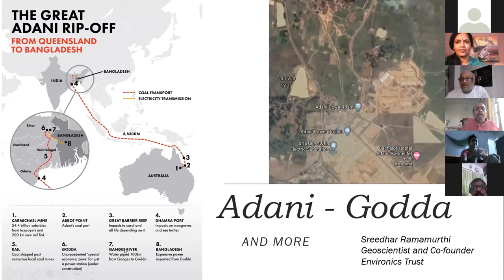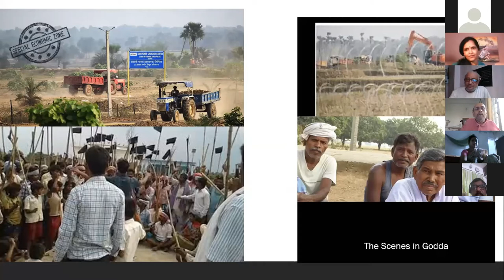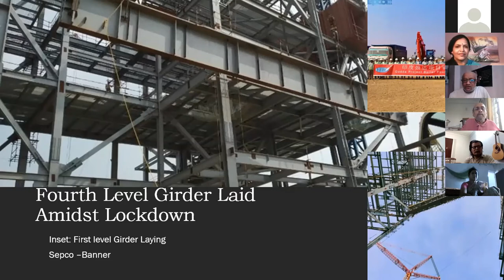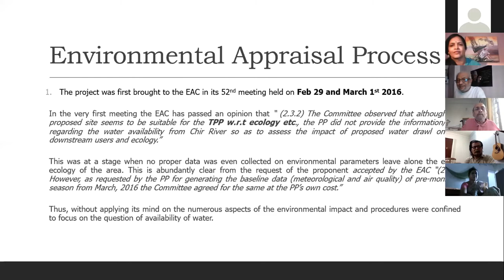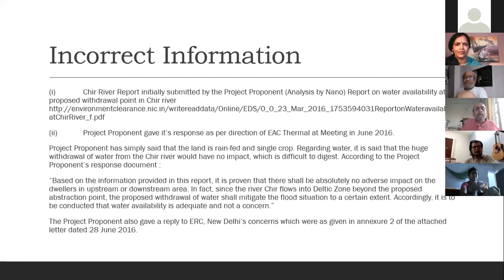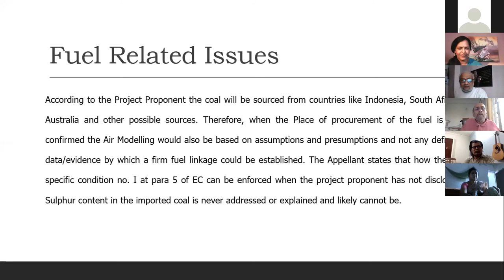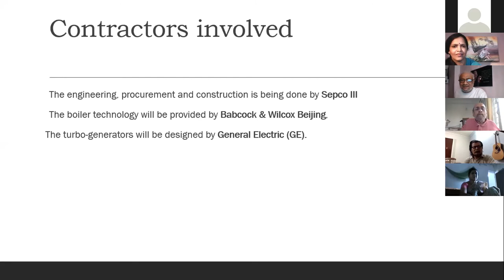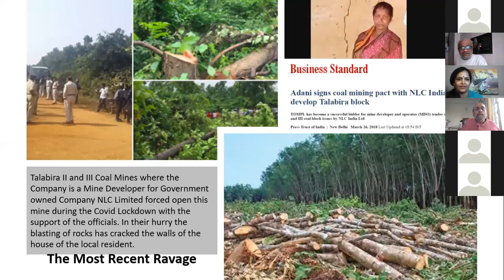Sreedhar Ramamurthi on Adani Godda Coal Power Plant (20 July 2020)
Environmental Scientist and Managing Trustee of Environics Trust Sreedhar Ramamurthi is presenting the environmental and social negative impacts of Adani 1600 MW Godda Coal Power Plant in Jharkhand, India which is under construction now to export electricity to Bangladesh. He is talking as one of the keynote presenter in the Indo-Bangla Energy Dialogue which is organized on 20 July 2020 by Bangladesh Working Group on External Debt (BWGED), Growthwatch, INSAF (Indian Social Action Forum), Life and Nature Safeguard Platform (LNSP) and South Asian Peoples Action on Climate Crisis (SAPACC).